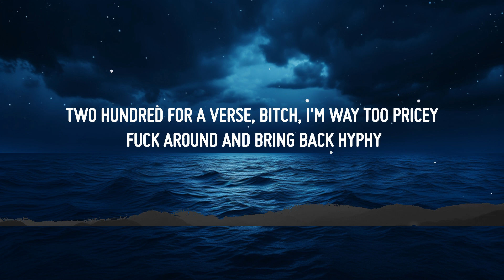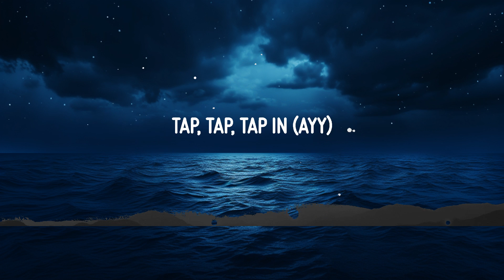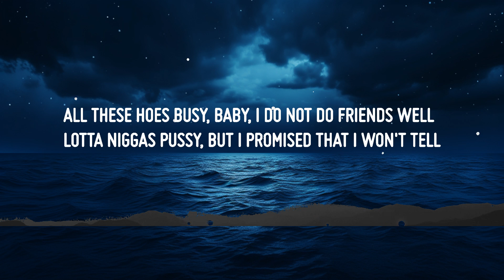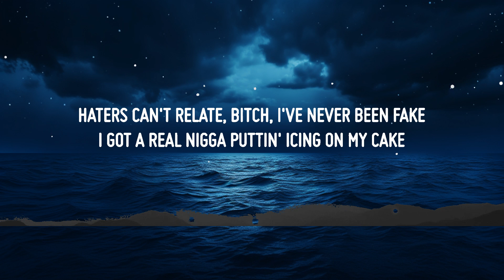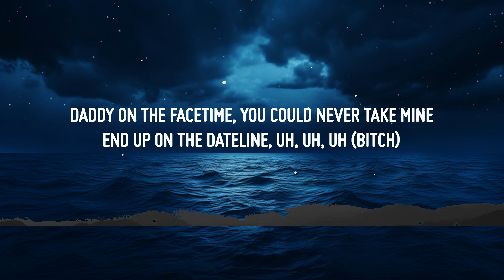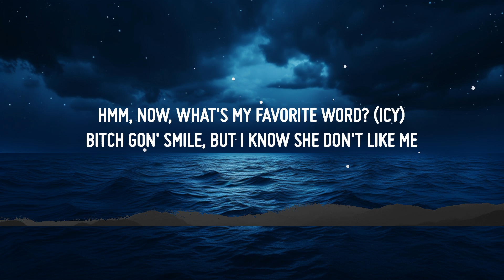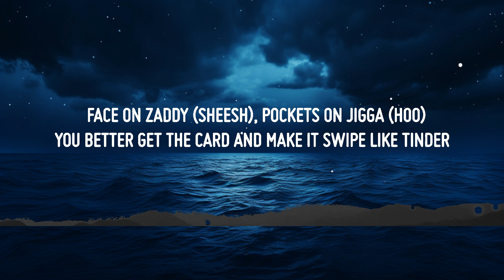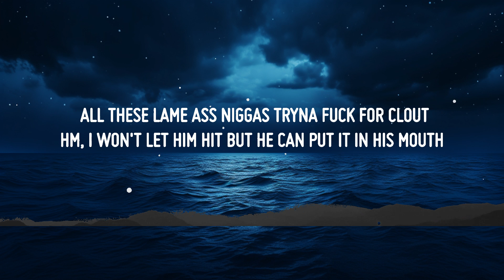Saweetie - Tap In (Lyrics) | lyrics Zee Music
♫ Saweetie - Tap In

(Lyrics):
[Intro: Too $hort]
Don't ever stop if you want to be on top, bitch

[Chorus]
Lil waist, fat ass, bitch, tap in
Tap, tap, tap in
Diamonds dancin' on your neck, nigga, tap in
Fuck a nigga, get rich, bitch, tap in
M-O-B, Icy Gang, nigga, tap in (Hm)
Tap, tap, tap in (Ayy)

[Verse 1]
Wrist on glitter (Ayy), waist on thinner (Ayy)
Face on zaddy (Sheesh), pockets on Jigga (Hoo)
End up on the Dateline, uh, uh, uh (Bitch)
B-B-Billionaire niggas wanna eat me out (Hahaha)
All these lame ass niggas tryna fuck for clout
Hm, I won't let him hit but he can put it in his mouth

[Chorus]
Li'l waist, fat ass, bitch, tap in
M-O-B, Icy Gang, nigga, tap in (Mhm, yeah)

[Verse 2]
You got a itty-bitty waist (Huh?), pretty in the face (What?)
Never let a broke nigga take you on a date (Nah)
Nah, haters can't relate, bitch, I've never been fake (Girl, bye)
I got a real nigga puttin' icing on my cake (Mwah)
Icy from my lips to my fingers to my toenails
Drippin' in Shanaenae, this ain't goin' on sale
All these hoes busy, baby, I do not do friends well
Lotta niggas pussy, but I promised that I won't tell
Hmm, now, what's my favorite word? (Icy)
Bitch gon' smile, but I know she don't like me
Two hundred for a verse, bitch, I'm way too pricey
Fuck around and bring back hyphy

[Chorus]
M-O-B, Icy Gang, nigga, tap in